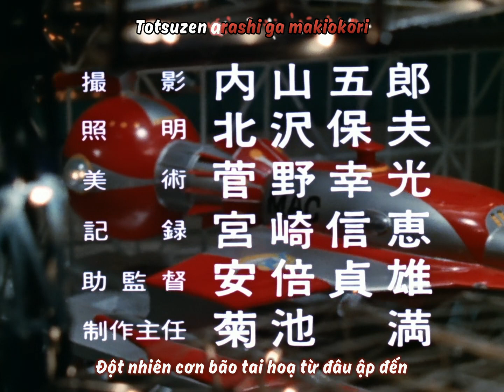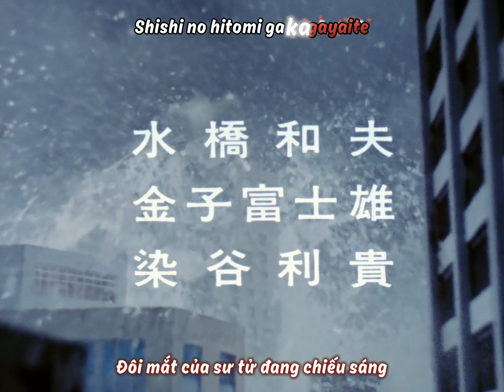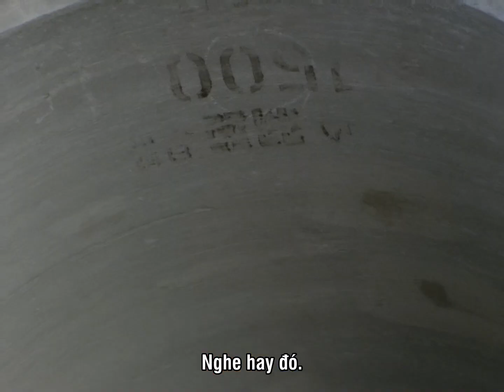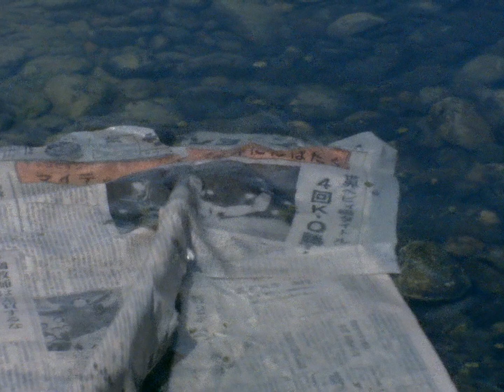Ultraman Leo - Tập 11 【Vietsub】【1080p】| Ultra Fansub Family - UFF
▪  Ultraman Leo - Tập 11: Người đàn ông lấm bùn

Bản quyền thuộc ©️TSUBURAYA PRODUCTIONS